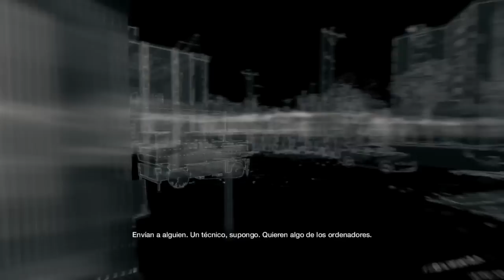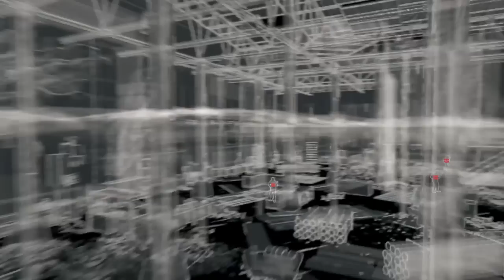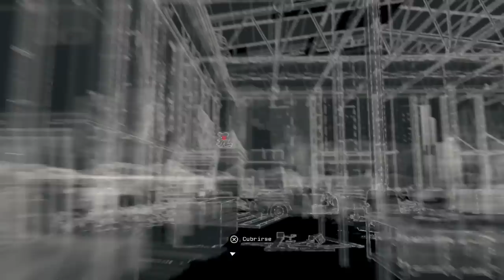SOY UN FANTASMA | WATCH DOGS #2